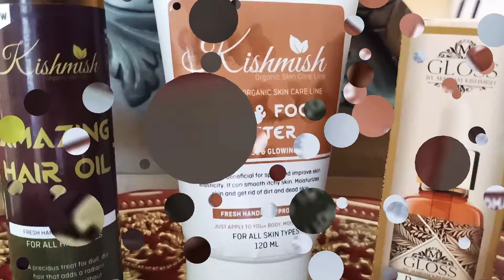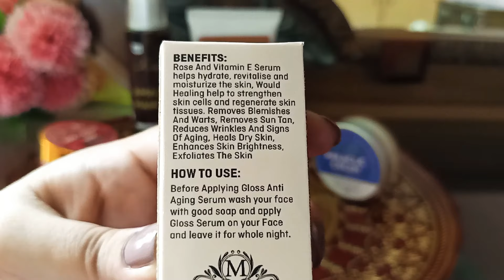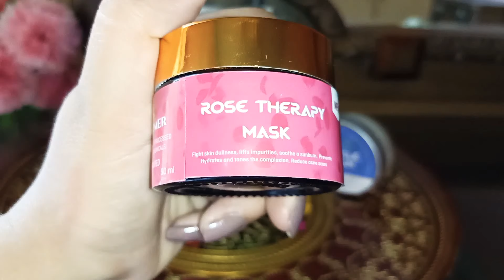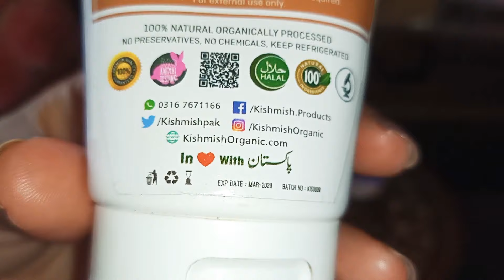Bride must try these skincare products to get Whitening skin,glass skin like Korean Beauty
Bride must try these skincare products to get clear, glowing ,glass skin like Korean Beauty
with this similar type of Korean skin care.

प्री ब्राइडल: स्किन केयर 30 दिनों तक व्हाइटनिंग क्रीम, सीरम और अन्य ब्यूटी प्रोडक्ट्स के साथ इस्तेमाल कर सकती हैं जिन्हें यू यूज कर सकते हैं

Pre bridal skin care routine that gives u glossy skin at home
Serum benifits for skin
And
Kishmish organic skincare whitening cream review